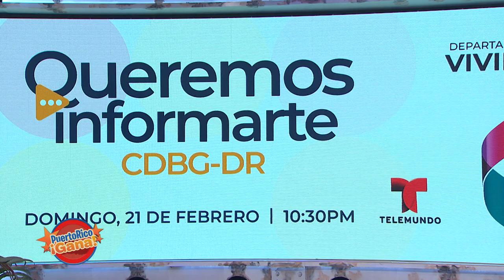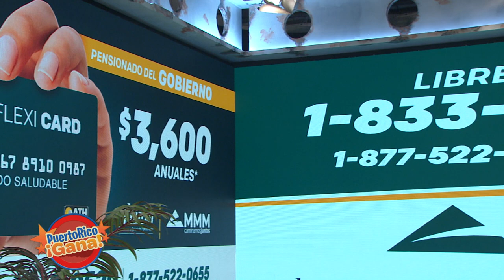03 PR GANA 02 18 21